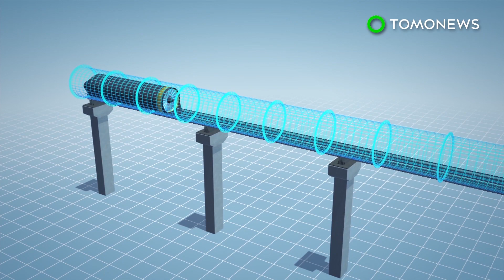ไฮเปอร์ลูปวัน จะลองวิ่งจริง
ในลาสเวกัสสามเดือนจากนี้
LAS VEGAS — Hyperloop One ประกาศว่ามีแผนจะดำเนินการทดสอบเต็มรูปแบบภายในสามเดือนข้างหน้าที่  Apex Industrial Park  ในลาสเวกัส

การทดสอบจะครอบคลุม 500 ลิเนียร์เมตร  นิค เอิร์ล รองประธานอาวุโสของบริษัทเผย

"มันจะลอย เพิ่มระดับถึงความเร็วที่เหมาะสม และชะลอตัวลง ทางเราจะเพิ่มความยาวให้เป็นกิโลเมตรให้ได้ภายในสองสามเดือนนี้" นิคกล่าว

ในเดือนพฤษภาคม 2016 บริษัท ฯ ประสบความสำเร็จในการทดสอบมอเตอร์แม่เหล็กไฟฟ้าบนเลื่อนเปิดโล่งที่ความเร็วเกือบ 187 กิโลเมตรต่อชั่วโมง

นิคกล่าวเพิ่มเติมว่า บริษัทกำลังวางแผนที่จะมีระบบ Hyperloop แบบสมบูรณ์พร้อมที่จะขนส่งสินค้าในปี 2020

Hyperloop มาจากพื้นฐานความคิดของ Elon Musk เรื่องพอดลอยได้ที่จะเดินทางไปสู่ท่อเกือบสูญญากาศที่ความเร็วกว่า 1127 กิโลเมตรต่อชั่วโมงด้วยพลังขับเคลื่อนไฟฟ้า

ตามการคำนวณของอีลอน การเดินทางของ hyperloop จากซานฟรานซิสโกไปยังแอลเอจะใช้เวลาเพียง 36 นาที